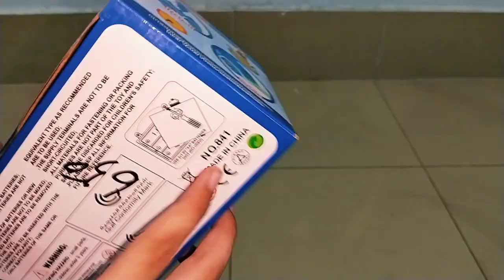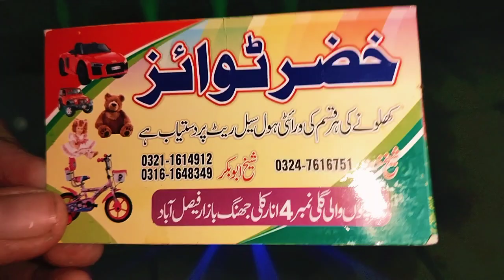Doraemon with amazing 3D light youtube unique toys don't miss end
all items for kids